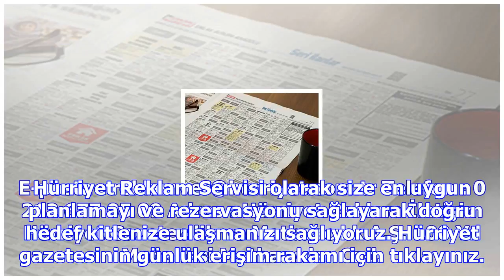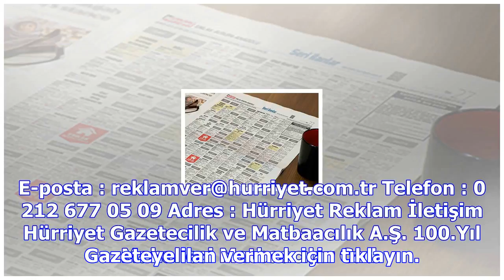Hürriyet reklam servisi ilan servisi ile artık ilan vermek çok kolay